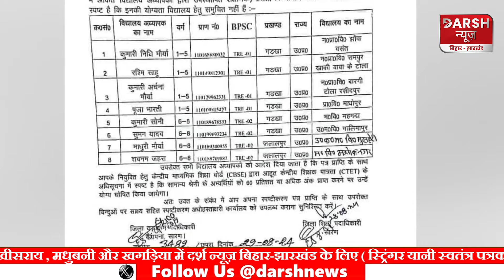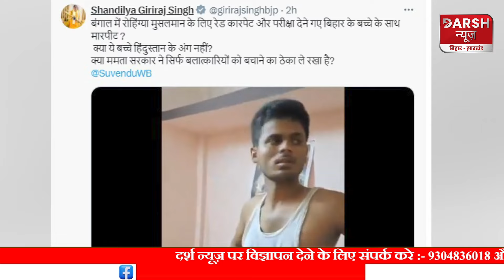Domicile लागू कर दीजिए Nitish जी!बाहरी Bihar में बन रहे दनादन शिक्षक,बंगाल में बिहारी कररहे उठक बैठक